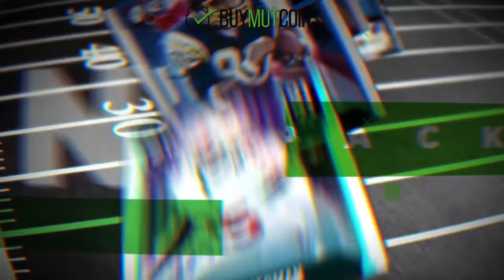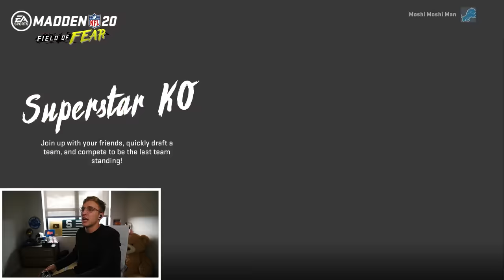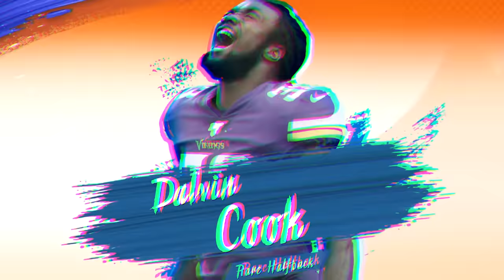Kaylee Picks My Superstar KO Team...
kept the blanket on for NNN i got you boys dont worry